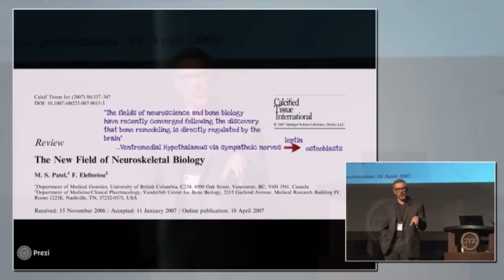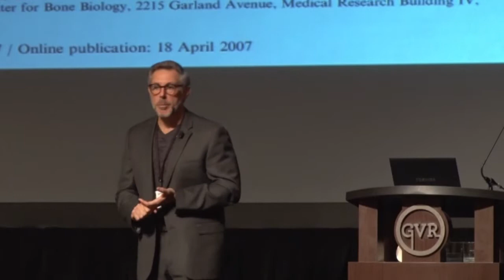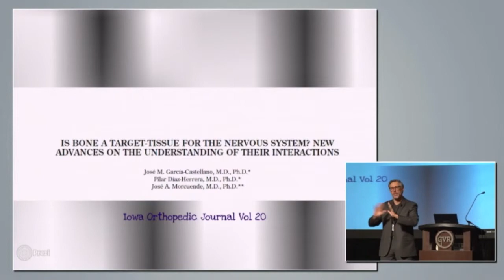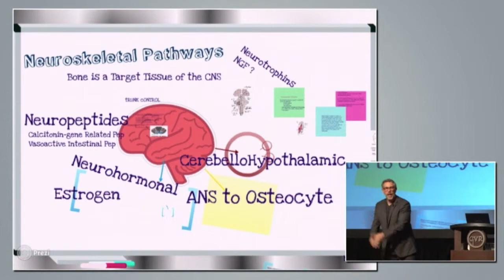The Neuro-Skeletal Impact on Scoliosis